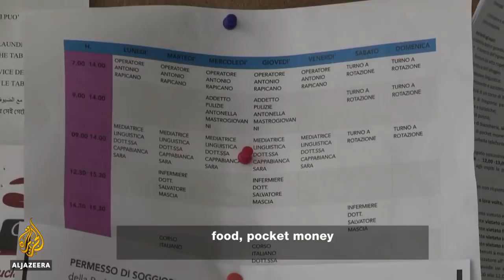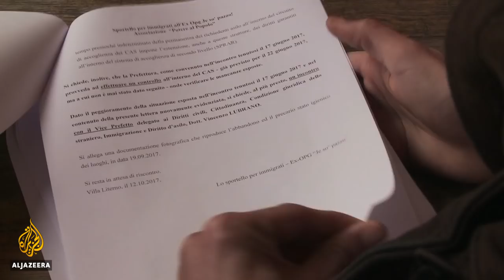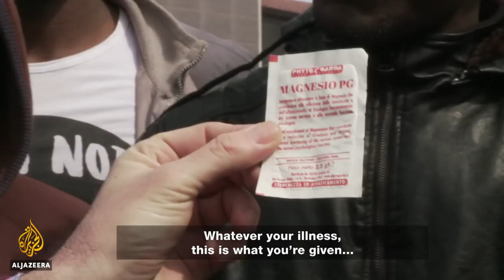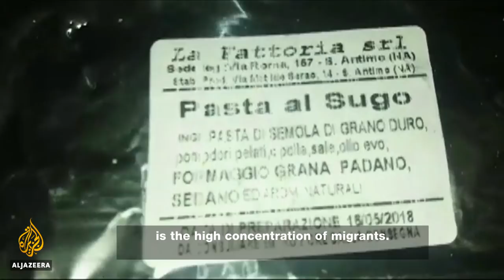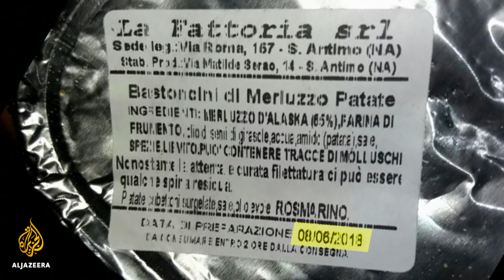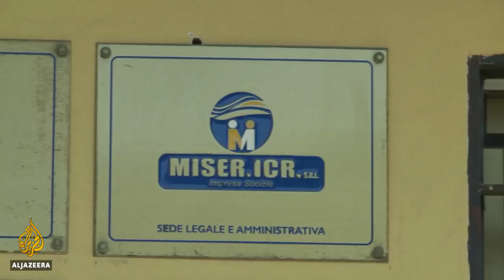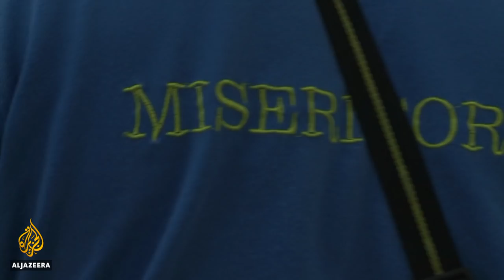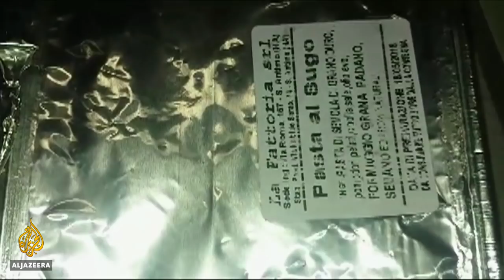🇮🇹 Italy: The Mafia and the Migrants | People and Power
More than 600,000 migrants have arrived by boat in southern Italy over the past four years - seeking sanctuary from war, persecution and extreme poverty across the Mediterranean.

At first, most Italians were as tolerant and patient with the new arrivals as any other European might have been - or at least gave shrugging acceptance to their country's place in the front line of the refugee crisis.

But frustration at the continuing (if not declining) influx, the heavy burden it's believed to have placed on the country's struggling economy and anger at other European nations for not doing more to help, has seen public attitudes harden significantly.

Italy's most demagogic politicians have taken full advantage. After inconclusive general elections in March 2018, there's now a new government in Rome - a coalition of the far-right Lega party and the populist Five Star Movement - which has made plain its determination to start closing the door on the country's "uninvited" guests.

Yet not everyone will be so eager to see the welcome mat removed, particularly those for whom the migrant flow has proved to be a hugely profitable enterprise.

On landing, arrivals are funnelled straight into a network of over 7,000 mostly privately-run emergency reception centres - some housing just a dozen people, some giving sanctuary to hundreds.

Large or small, these shelters are jointly funded by Italy and the European Union and operate under contracts issued by prefectures, the regional offices of the Italian Ministry of Interior.

So far so good, but as this episode of People & Power reveals, the sheer numbers of arriving migrants in recent years, compounded by inadequate monitoring of the way the centres are run, have left the system wide open to corruption and exploitation.

In fact, it's grown into a hugely profitable business worth over 4 billion euros ($4.6bn) a year, in which every migrant is valued at roughly 35 euros (roughly $40) a day. Such sums are a magnet for ruthless entrepreneurs and organised crime.

It's no wonder, as one Italian politician told producers Emanuele Piano and Allessando Righi, that to the Mafia, "migrants are now worth more than narcotics."

In this disturbing film, we investigate claims that Italy's migrant reception network is being widely abused by those who see the helpless as little more than commodities.